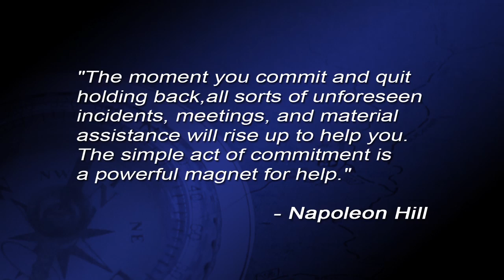The Maxon Group - INCREASE YOUR SALES 20%-50% IN AS LITTLE AS 90 DAYS! - Rev Media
Clients of the Maxon Group have the competitive edge over their competition and have unprecedented sales and profitability. Just listen to what they have to say!

Josh Bendoski
Rev Media
272 West 200 North Ste 210
Lindon Utah, 84042
Phone:
Web:
RevMedia.com